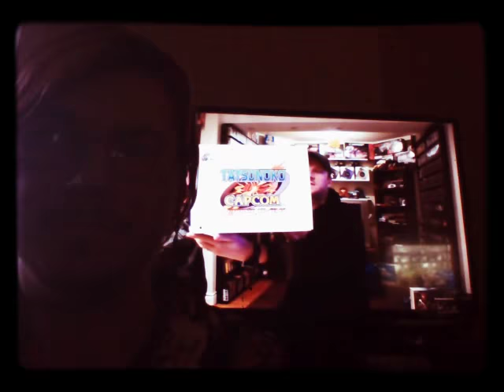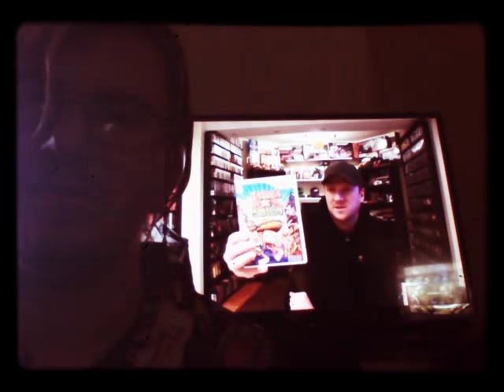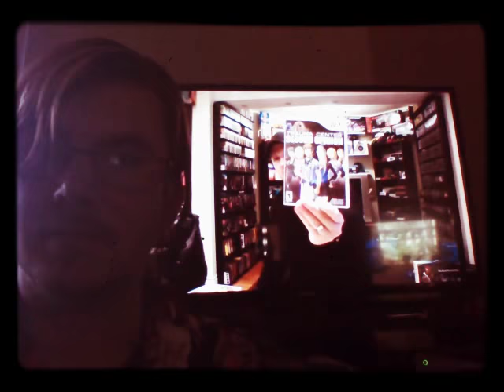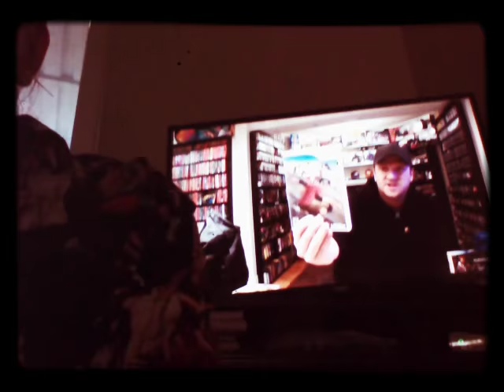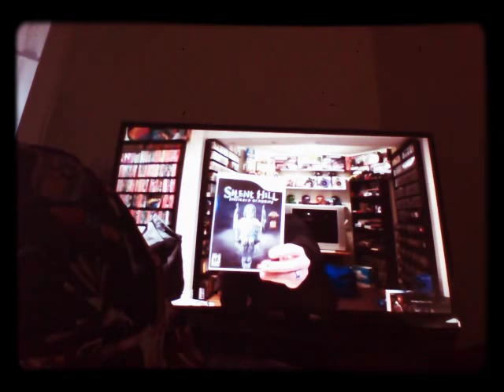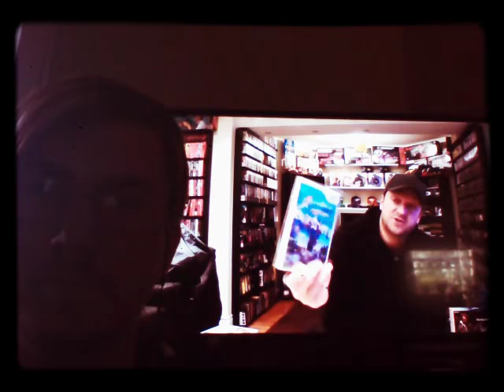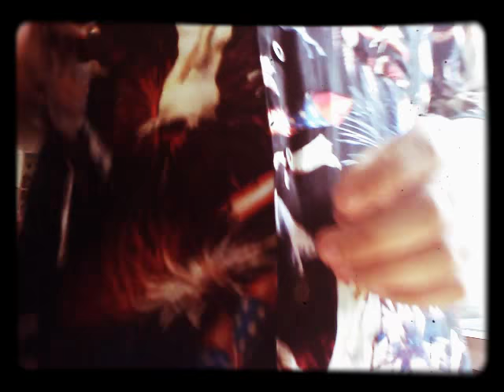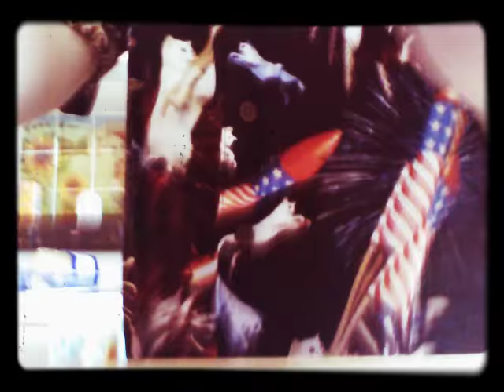Singing "friends" by Anne Marie ( vlog )